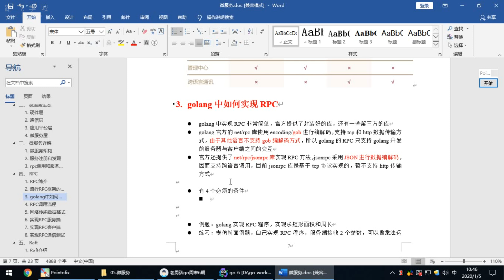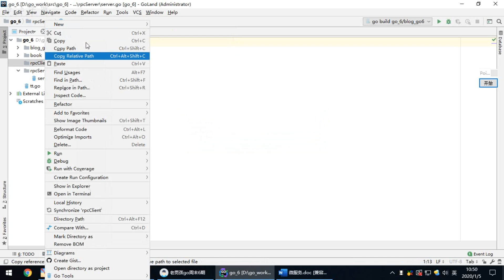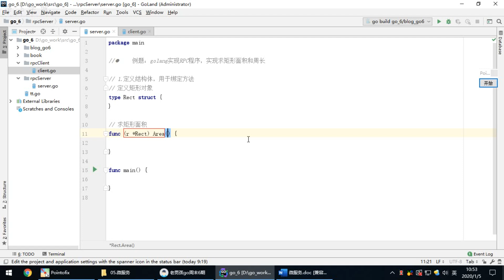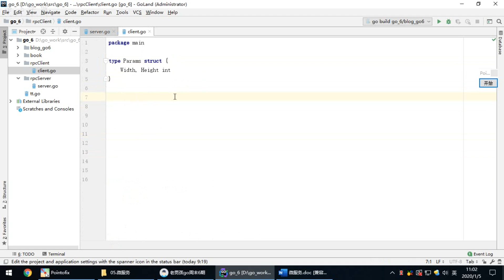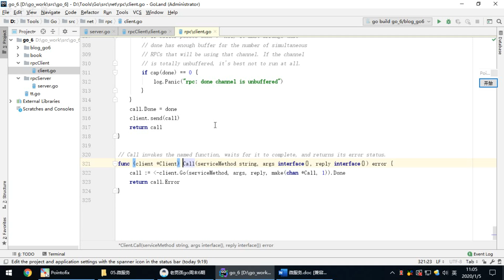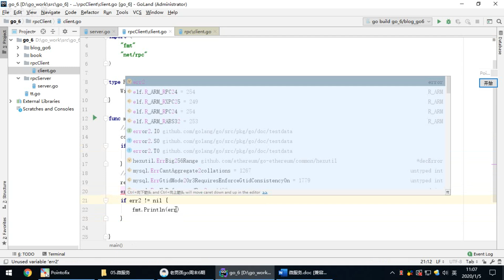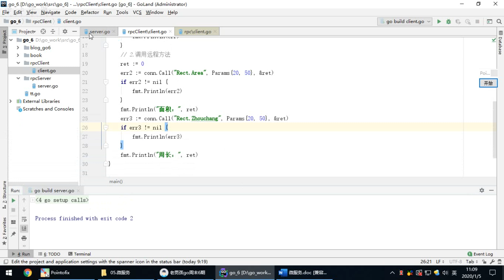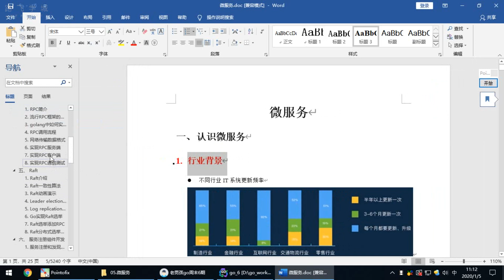13 2 golang實現RPC